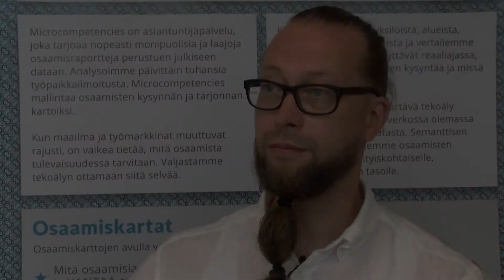AI Specialist Harri Ketamo's opinions about Artificial Intelligence and the Education (FIN/ENG SUB)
Harri Ketamo interview
Thousands of years ago there was already a folktale and an Intelligence – Artificial Intelligence. Soon there was also Harri Ketamo, Finnish Artificial Intelligence Specialist, Founder and Chairman of HeadAI Company, who truly has operated with AI long before than some of us have even heard about a term called AI. For example, now Harri’s company is producing a cognitive AI, and using it as a job application handler, who handles millions of applications and foretells, in which direction labor market is proceeding. But what is Artificial Intelligence and what is its purpose and target? Where are we heading in the future, and why is our own role so important in this intellectual scenario?

Harri Ketamon haastattelu
Jo tuhansia vuosia sitten oli olemassa kansantaru ja äly – tekoäly. Pian sen jälkeen oli olemassa myös Harri Ketamo, suomalainen tekoälyasiantuntija, HeadAI -yrityksen perustaja ja hallituksen puheenjohtaja, joka todellisuudessa on työskennellyt tekoälyn parissa jo kauan ennen kuin osa meistä oli vielä kyseistä termiä kuullutkaan. Esimerkiksi tällä hetkellä Harri yrityksineen tuottaa kognitiivista tekoälyä ja käyttää sitä miljoonien työhakemuksien käsittelijänä, joka ennustaa, mihin suuntaan työmarkkinat ovat kehittymässä. Mutta mitä tekoäly on, ja mikä on sen tavoite ja tarkoitus? Mitä kohti olemme tulevaisuudessa matkaamassa, ja miksi oma roolimme on niin merkittävä tässä älyllisessä skenaariossa?

IamAI Program Description
IamAI is new and innovative, AI-based Engineer program, developed and produced by Kajaani University, located in Northern Finland. This Artificial Intelligence education will mainly concentrate on AI’s heart, structure and composition, and on data’s formation, collecting and cleaning. It will give you transferable and versatile skills to operate on different technology sectors, for example in the fields of the Game Industry, Data Center, Intelligent Systems and Robotics. Program is designed to be very practical, and it will include a lot of interesting and operative group projects and demos executed co-operatively with several companies of different industries both locally and globally. The content of the studies has been customized according to the optimized curriculum, and program lasts approximately three years. Congratulations! After graduation, you are an Artificial Intelligence Specialist – Employee of the Future.

IamAI:n koulutuskuvaus
IamAI on uusi ja innovatiivinen, tekoälyyn pohjautuva insinöörikoulutusohjelma, jonka on kehittänyt ja tuottanut Pohjois-Suomessa sijaitseva Kajaanin ammattikorkeakoulu. Kyseinen tekoälykoulutus tulee pääasiassa keskittymään tekoälyn syvimpään olemukseen, rakenteeseen ja koostumukseen, sekä datan muodostamiseen, keräämiseen ja siivoamiseen. Koulutus antaa sinulle monipuoliset taidot ja valmiudet toimia erilaisilla teknologian toimialoilla, esimerkiksi pelialalla, data center -sektorilla, sekä älykkäiden järjestelmien ja robotiikan parissa. Ohjelma on suunniteltu erittäin käytännönläheiseksi, ja se sisältää paljon mielenkiintoisia ja toiminnallisia projekteja ja demoja, jotka toteutetaan yhteistyössä lukuisten eri toimialoilla operoivien yritysten kanssa sekä paikallisesti, että globaalisti. Koulutuksen sisältö on kustomoitu optimoidun opetussuunnitelman mukaiseksi, ja sen kesto on noin kolme vuotta. Onneksi olkoon! Valmistumisesi jälkeen olet Tekoälyasiantuntija – Tulevaisuuden työntekijä.